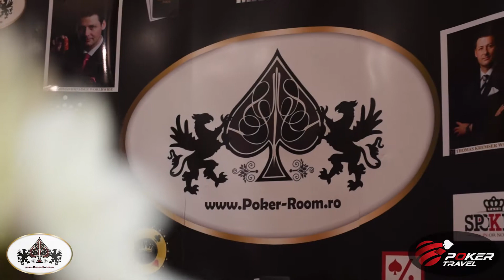Poker Travel AfterMovie / Poker Room Bucharest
* November 2015
* Poker Room Bucharest
* Poker Travel Israel